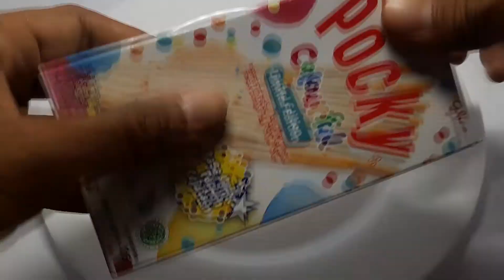Unpacking Pocky Colourful Limited Edition | ASMR Video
Woow very sweet unpacking pocky